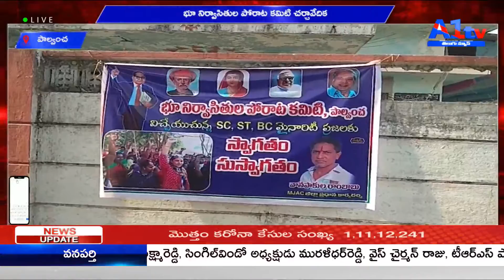పాల్వంచ భూ నిర్వాసితుల పోరాట కమిటి చర్చావేదిక || A1 TV TELUGU